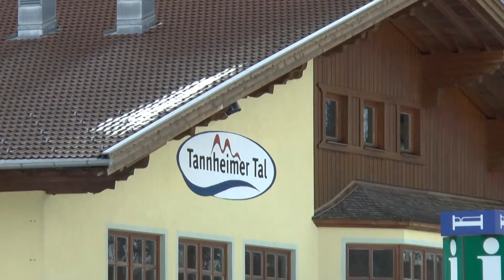Tannheimer Tal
Ein Nachmittag im Tannheimer Tal am 8. Februar 2014.
Ein Film von Rolf Gebhardt
Aufgenommen mit Panasonic HC-X929